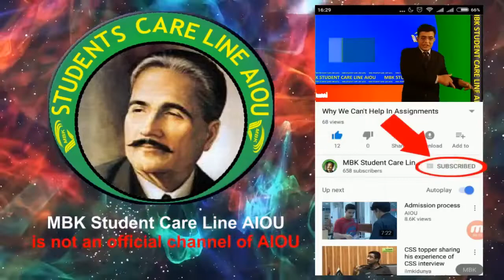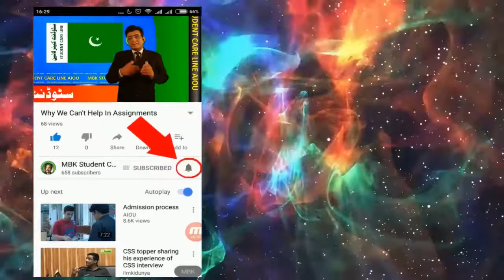Admission Status Spring 2018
کسی بھی قسم کی یونیورسٹی کی معلومات کے لئے ہمیں وٹس ایپ کریں

صرف وٹس ایپ کریں ایس ایم ایس یا کال کا جواب نہیں دیا جاتا۔

ہمارے فیس بُک پیج کو لائیک کریں تا کہ آپ تو تمام معلومات بروقت ملیں

Channel Status at the time of Video Uploading
Date:  07/07/2018
Time:  2349

Software and Instruments I Use.
Camera: Xiaomi Redmi 4X
Video Editor: Corel Video Studio X10
Urdu Texting: Inpage
Special Effect: Flash 8
Operating System: Windows 10
Computer: I3
Camera Stand: VF-WT3110A